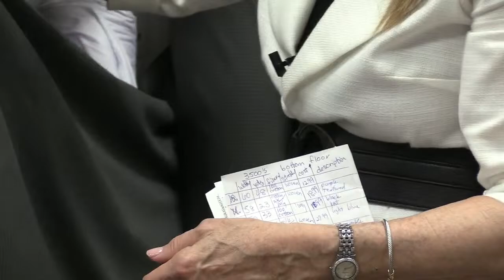Silhouette Patterns - Celebrity Styling! Episode 3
Peggy Holds a degree in Fashion Design and Fashion Merchandising.  As a mother to four sons, Peggy spends her time divided between teaching and creating new patterns for Silhouette Patterns, a line of contemporary patterns available to the home sewer. During her career she has taught college courses in pattern drafting and design. She professionally drafts patterns for individuals and manufacturers all across the country ranging from golf apparel to black tie performances. In addition to apparel designs, Peggy has designed the patterns of the costumes worn by the Mens Olympic Figure Skating Gold Medalist, Elvis Stojko.